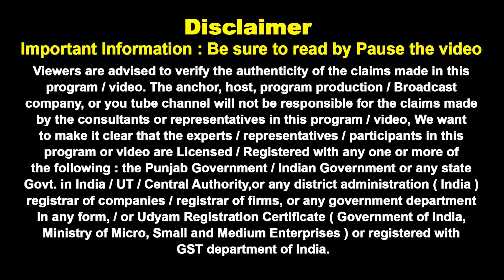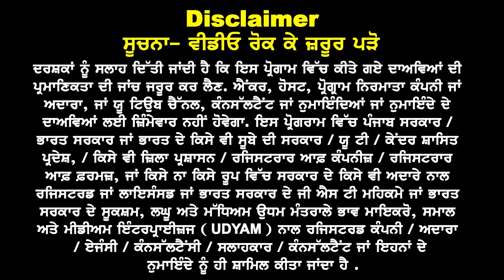New Zealand Emergency Good News I New Zealand Study Visa Updates 2023 I NZ Jan - Feb Intake 2024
New Zealand
Emergency Good News